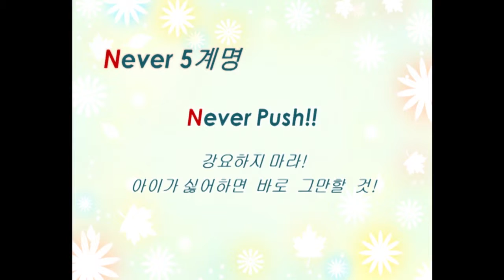[EBS육아학교] Never 5계명 - ⑤Never Push! / EBS부모